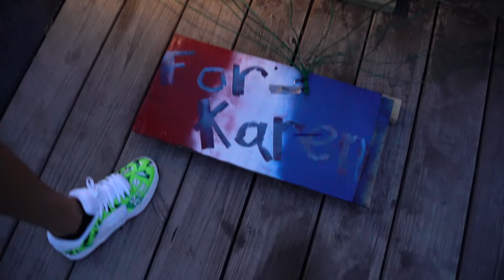I Lit 1,004 Excalibur Canister Shells Fireworks at the SAME TIME!!!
Biggest and best year EVER! No holding back this year I decided to make a massive leap from 1,300 rockets to 1,004 60 gram max load Artillery shells.

I lit 1,004 Excalibur shells that went off at the same time within 10 seconds!  Share the video with your friends! Things will only get bigger from here !

1,000 shot firework